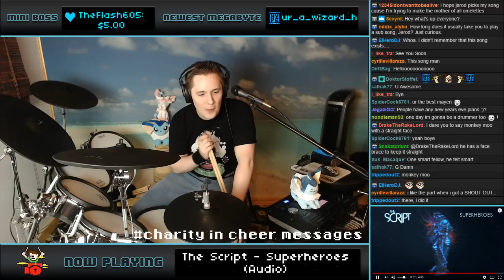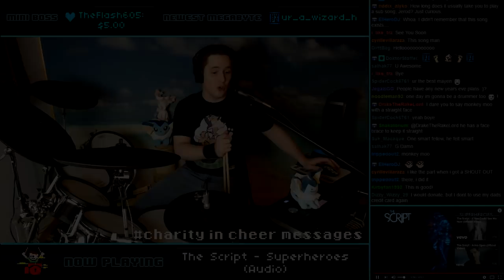The Script - Superheroes (Drum Cover) -- The8BitDrummer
We're SUPERHEROES, with THE SCRIPT absolutely rocking it!

I stream live every Monday, Tuesday, Friday and Saturday at 4.30PM US/Eastern Come hang out!